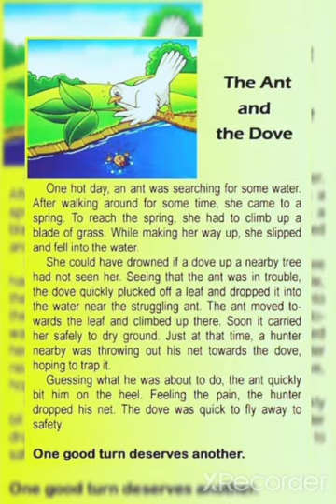The Ant and the Dove || Story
Video from M.Zayyan